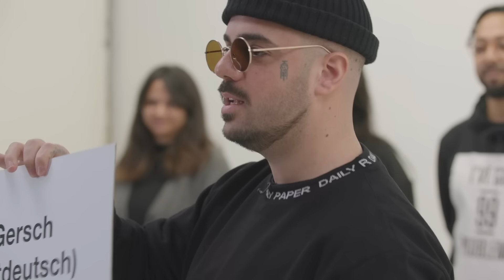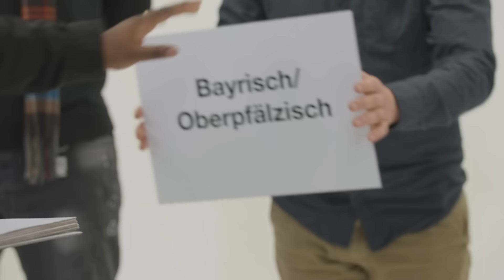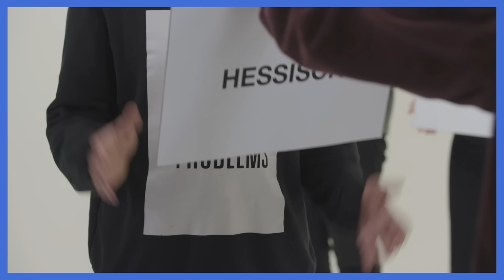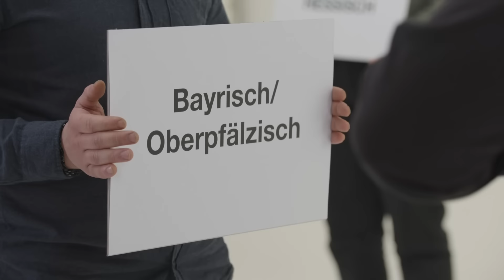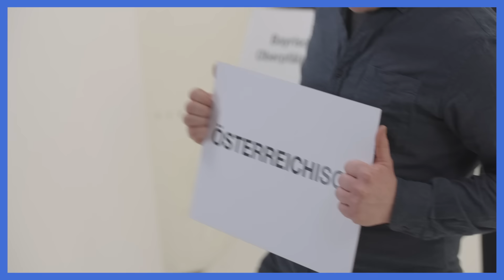SAG MIR, welchen deutschen Dialekt ich spreche!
Errätst du alle deutschsprachigen Dialekte? Finde heraus, wie gut du dich in der Sprachvielfalt Deutschlands auskennst! Von Bayrisch bis Plattdeutsch, von Schwäbisch bis Kölsch - kannst du den Unterschied hören?

Vielen Dank an die Ratenden Personen:

Jokah Tululu
Naima Da Silva
Christoph Krachten
Marcel Sonnack
Credibil